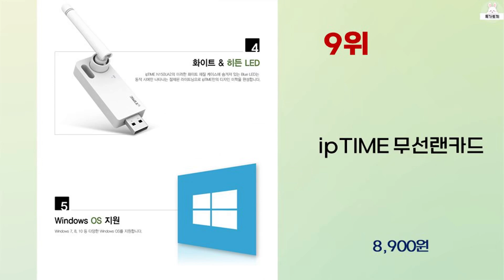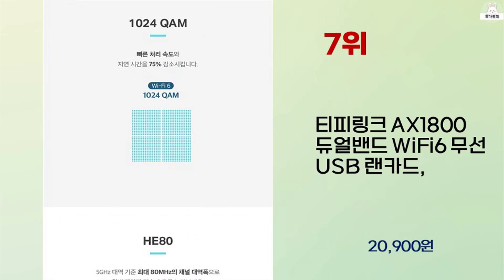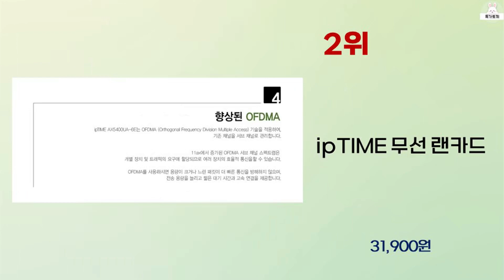2024년 하반기 가성비 좋은 무선랜카드 BEST 10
2024년 하반기 가성비 좋은 무선랜카드 10가지를 소개해드립니다.

10위 : 티피링크 AXE5400 하이 게인 Wi-Fi 6E USB 어댑터

8위 : 티피링크 하이게인 무선 랜카드 AC1300

7위 : 티피링크 AX1800 듀얼밴드 WiFi6 무선 USB 랜카드,

6위 : 넥스트유 NEXT-202N MINI USB 무선 랜카드

5위 : 티피링크 하이게인 무선 랜카드 AC1300, Archer T4U

4위 : 넥스트유 1300Mbps 듀얼 안테나 USB 타입 외장형 무선

3위 : 티피링크 AX1800 Nano Wi-Fi 6 무선 USB 어댑터

1위 : 넥시 802.11ac 듀얼밴드 외장안테나 USB 3.0 무선랜카

 감사합니다